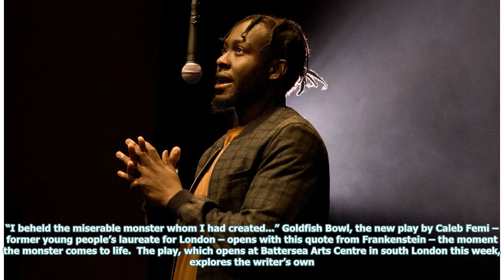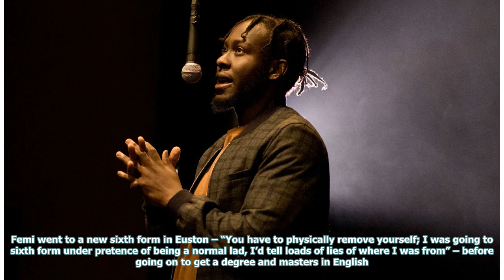Poet Caleb Femi is almost killed in gang violence. Now his new play revealed how Frankenstein had...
Poet Caleb Femi is almost killed in gang violence. Now his new play revealed how Frankenstein had given him new life
“I beheld the miserable monster whom I had created...” Goldfish Bowl, the new play by Caleb Femi – f...